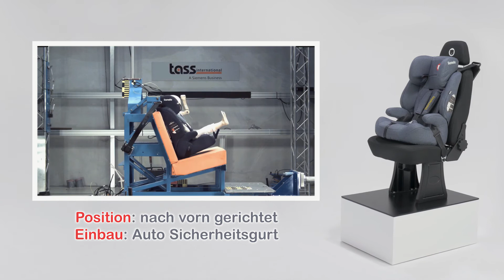Lionelo Nico - crash test Tass International (DE)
Nico wurde von dem renommierten unabhängigen Labor Tass International getestet. Die Crashtests umfassten Vorwärtsinstallation mit Sicherheitsgurten.

Forschungsergebnissen zufolge sind die häufigsten Verletzungen bei Unfällen der Kopf (45 %) und der Hals (29 %) eines Kindes. Dies ist darauf zurückzuführen, dass bei Kleinkindern der Kopf im Verhältnis zum übrigen Körper viel größer und schwerer ist als bei älteren Kindern und Erwachsenen, was eine Anpassung der Sicherheitsmaßnahmen an diesen Umstand erforderlich macht. Neben dem Gewicht und der Größe des Kopfes sind auch die noch nicht vollständig entwickelten Muskeln im Hals und Nacken und der umgebenden Wirbelsäule ein großes Problem, so dass ein heftiger Ruck zu schweren Verletzungen führen kann. Deshalb müssen diese Bereiche bei Kollisionen besonders geschützt werden.

Das folgende Video zeigt eine Simulation eines Frontalaufpralls (laut Statistik die häufigste Unfallursache). Unter anderem wird die maximale Kopfdurchbiegung oder die Stabilität der Struktur und der Sitzbefestigungen analysiert. Bei jedem der Crashtests bot der Nico Kindersitz einen angemessenen Schutz, der die akzeptablen Sicherheitsstandards, auch für Kopf und Nacken eines Kindes, nicht überstieg.

Wenn der Sitz bei einem Unfall rückwärts gerichtet eingebaut wird, drückt die Aufprallkraft den Kopf des Kindes in die Kopfstütze, so dass Kopf und Nacken nicht so stark belastet werden - ein großer Teil der Aufprallenergie wird von der Kopfstütze und der Rückenlehne absorbiert. Wir empfehlen, Kinder so lange wie möglich rückwärtsfahren zu lassen.

Laut einer Studie sind 48% der tödlichen Autounfälle bei Kindern auf eine fehlerhafte Montage des Sitzes (unabhängig von Typ und Marke) zurückzuführen. Lionelo bemüht sich daher nach Kräften, Eltern klare und präzise Informationen über die korrekte Montage unserer Sitze zu geben:
- detaillierte Anweisungen auf Papier, die am Sitz angebracht sind
- Lehrvideos
- telefonische Unterstützung von unserem Kundendienstteam
- Möglichkeit der Installation durch Spezialisten im Geschäft

Wenn Sie eine Frage zur Sicherheit von Reisen mit Kindern haben, können Sie sich gerne an uns wenden.